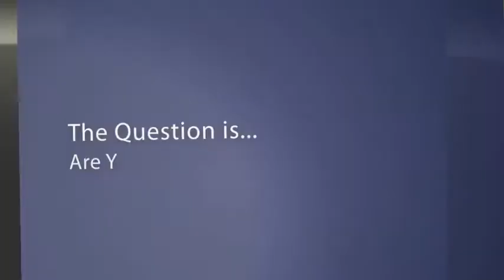Big is Beautiful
Big bathroom transformation - what was once a track home bath is remodeled to a beautiful bathroom retreat. Contracting at its best.